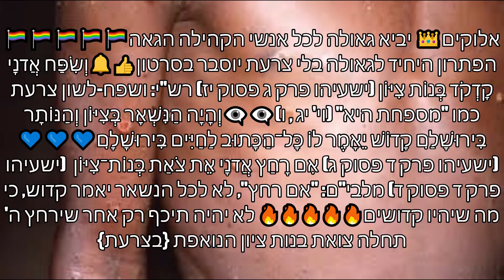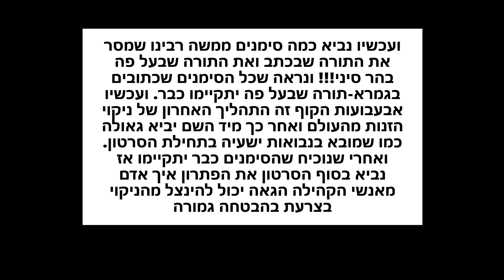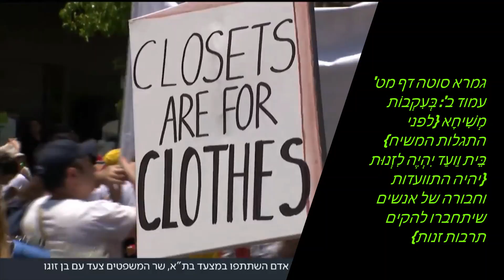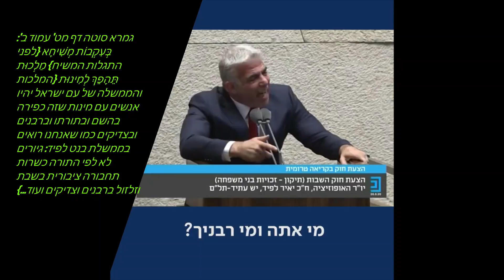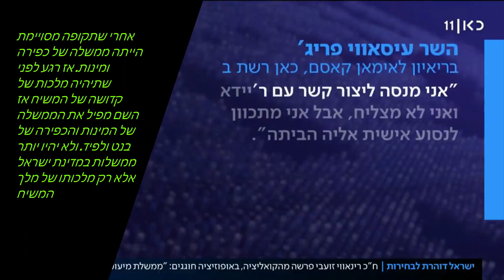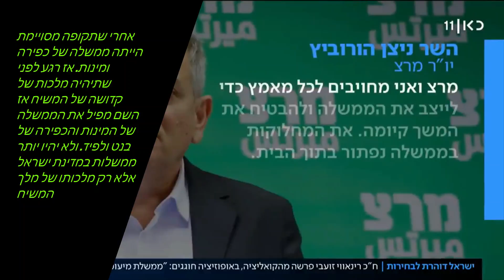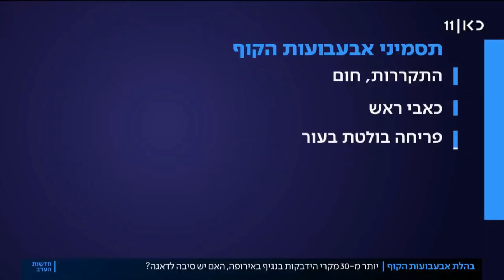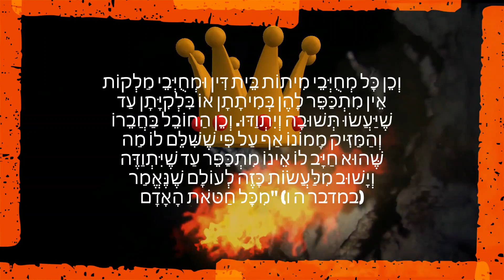אבעבועות הקוף באירופה🌏פתרון יחיד שלא ידבקו ישראלים🐵-הסוף לבחירות-באופוזיציה חוגגים-זהו זה!-צאו מהסרט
הרשמה למינוי🔔🔔🔔🔔🔔ל.5 ערוצים🔴של👑📢יוסף וקסמן📢👑ומקיימים 613 מצוות💎בפעולה אחת💎ותעשו הרבה לייקים👍👍👍👍👍👍👍👍👍👍👍👍👍👍ותקיימו עוד מצוות מדרבנן❗ ❗ 1.יוסף וקסמן-Moslem-Jewish-Christian-🌏💖-2022-ינוקא .2גוג ומגוג-Redemption in the world👑-2022😃-הינוקא 3.גוג ומגוג-peace in the world🌍-2022💋-הינוקא .4גוג ומגוג-2022-🌏God in the world👑-הינוקא 5.גוג ומגוג-משיח בן יוסף-Peace💖-2022-הינוקא